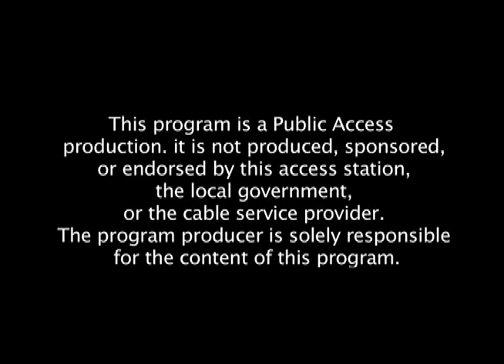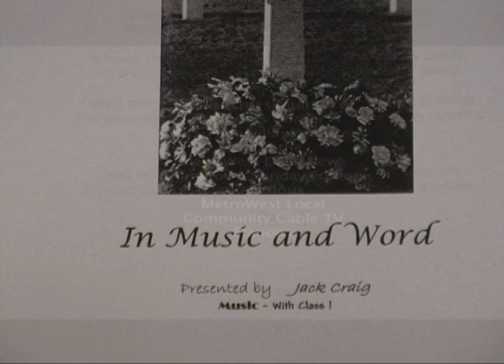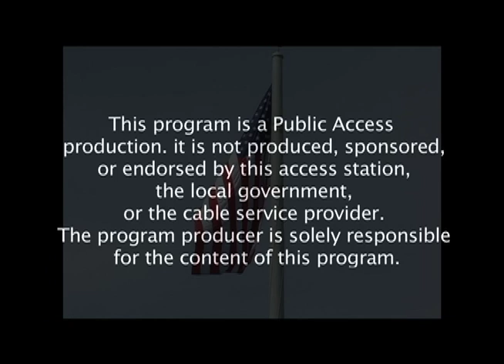A Tribute to Veterans in Music and Word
Music with Class. by Jack Craig. A Walk down History Lane with songs from the Revolutionary War of Colonial times right up to the Vietnam Era.